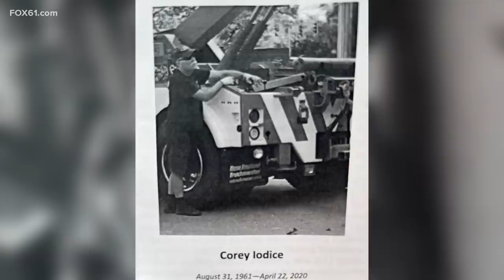Man accused of killing tow truck driver apologizes to victim's family in court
A tow truck driver was killed on I-91. The sentencing took place Thursday.